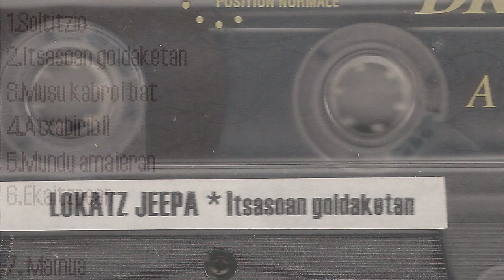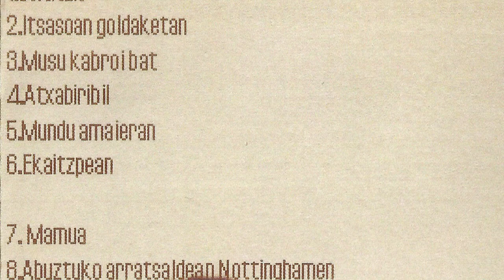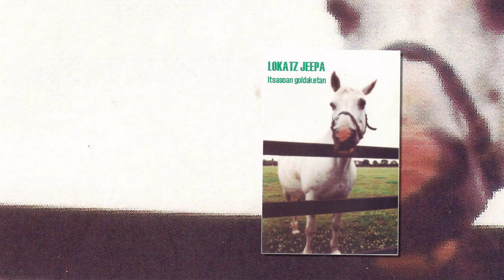LOKATZ JEEPA - Atxabiribil